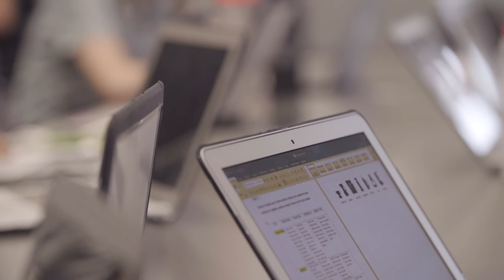Innovative governance – Brighton Secondary School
An example of innovative governance at Brighton Secondary School.